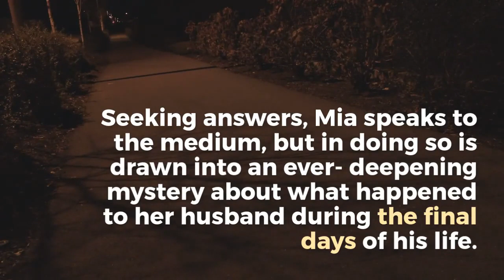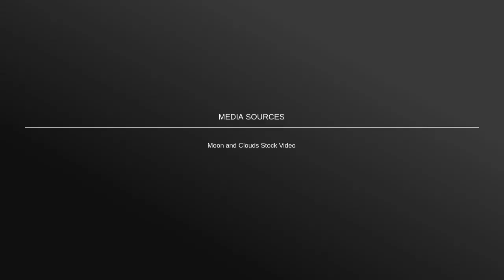Pump Up Your Book Teaser Trailer: Phantom Audition by Simon Dillon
Small-time actress Mia Yardley, recently widowed wife of renowned actor Steven Yardley, discovers her late husband’s secret acting diary. The diary details appointments made with a psychic medium, who advised Steven on which roles to take. It also raises questions about his mysterious and inexplicable suicide. Seeking answers, Mia speaks to the medium, but in doing so is drawn into an ever- deepening mystery about what happened to her husband during the final days of his life. Eventually, she is forced to ask the terrible question: was Steven Yardley murdered by a vengeful evil from beyond the grave?

The spirit of Simon Dillon took human form in 1975, in accordance with The Prophecy. He kept a low profile during his formative years, living the first twenty or so of them in Oxford, before attending University in Southampton, and shortly afterwards hiding undercover in a television job. In the intervening years, he honed his writing skills and has now been unleashed on the world, deploying various short stories and novels to deliberately and ruthlessly entertain his readers. He presently lives in the South-West of England with his wife and two children, busily brainwashing the latter with the books he loved growing up.